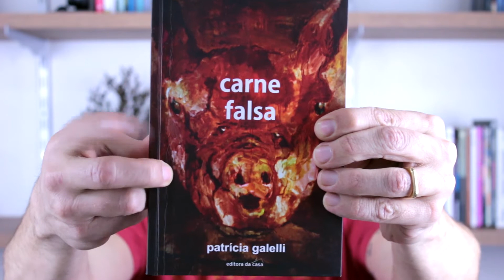Patricia Galelli - Sala de Observação [Conto]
Leitura de "Sala de Observação!, conto de Patrícia Galelli, encontrado no livro "Carne Falsa", publicado pela Editora da Casa.

nos braços, manchas roxas aconchegam o rancor, não
há mais que uma fábrica de lágrima dentro do cérebro,
fechada para balanço, a língua dorme entre os dentes e
o resto do corpo se mantém quente com ajuda de máquina.

agora não houve amanhã para ela. um fio corta o estado
clínico, um fio corta o espírito. uma lâmina corta a barriga e o processo cirúrgico retira o útero, trompas e ovários. ela é o que
resta de mulher

:pequeno rosário nas mãos, segura a migalha do casamento.